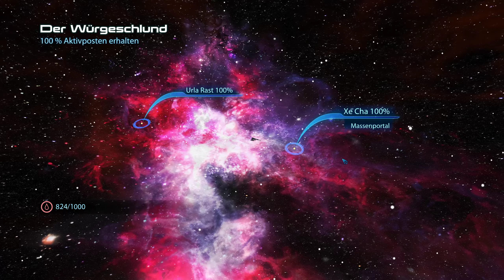Heut gibt's Schulfrei! | Mass Effect 3 | 012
Viel Spaß bei meinem Let's Play Mass Effect 3, gerne Feedback und konstruktive Kritik in die Kommentare, ich gehe gerne darauf ein! :)

Schaut doch auch gerne bei meinem Let’s Play von Teil 1 und 2 vorbei, um meine ganze Reise mitzuerleben!

Anhang:
Wie im 1 und 2 Teil benutze ich hier wieder ein Großes Texture-pack. Es heißt ALOT.

Sammel,- und kleinere Mods: (Alle sind auf Nexusmods zu finden und runterzuladen)
Complexion Tweak:  Allers, Brooks, Illusive Man, Jacob
HR:  Alliance Cruiser, Kai Leng, Fourth Casual Black, Maya Brooks
ME3 HR:  Garrus, Liara, Ashley, Vega, Predator, Carnifex, Avenger, Mantis, MAttock, Valiant, N7 Hoody, Armor Sets, Alliance Blues, Science Uniforms
Wpn:  Avenger, Cain, Mantis, Mattock, Katana, Paladin, Phaeston, Shuriken

Broshep Quality Textures | Citadel Enviromentals | Edi Outfit | HD Weapon’s | Eve Core | HR Weapon Textures | LightandShadow | ME3 Character Texture Overhaul | Miscellaneous TExtures | Optimus Fix | Improved Static Lighting | ENB with Sweet FX + reshade

Diese Mods sind installierbar über das „ALOT“ Tool. Ihr seid damit in der Lage diese Mods/Texturen in die Oberfläche von ALOT einzufügen. ALOT installiert euch dann alles, sofern es eingefügt wurde.
!!ACHTUNG: Achtet trotzdem auf die Hinweise die ALOT euch gibt!!

Wichtig: Einige der Mods erkennt Alot nicht und müssen am Schluss Manuell eingefügt werden, das geht indem ihr sie einfach in das Fenster von Alot zieht.